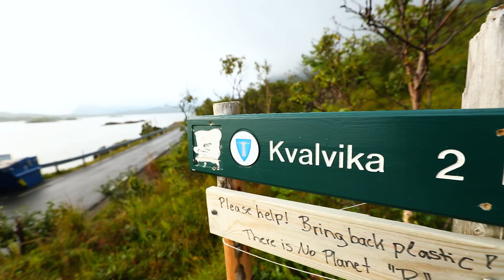Norway Travel Diary - Bergen & Lofoten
Fo me, 2019 was a big year for travel and one of those trips was to Norway. It is still so surreal to me that I had visited one of the most beautiful countries that I've been admiring on social media. It has made me appreciate the technology, giving us the means to travel and share the amazing places the world has to offer.

Places we went to in Norway:
- Bergen
- Mt. Prest hike in Aurland
- Lofoten:
   - Reine
   - Reinebringen Hike
   - Kvalvika Beach
   - Haukland Beach
   - Henningsvær